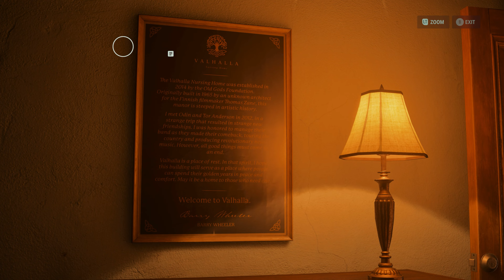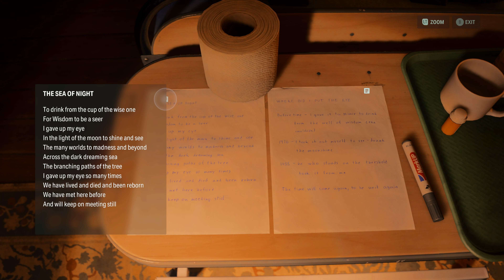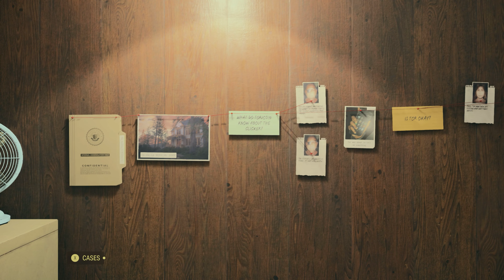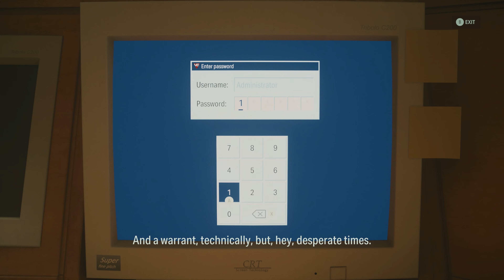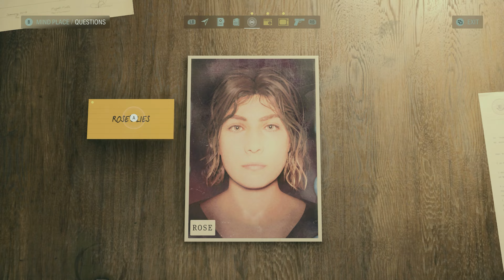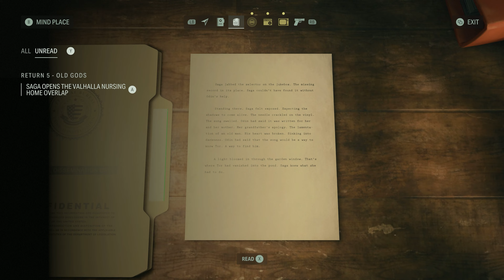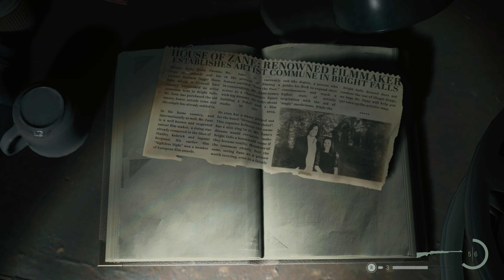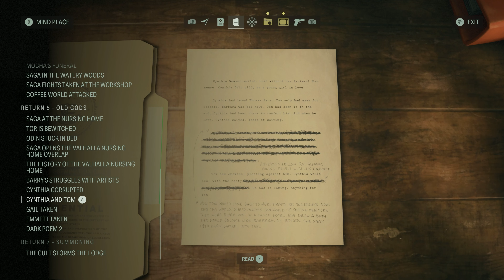Alan Wake 2 The Final Draft - Return 5: Old Gods | No Commentary [4K 60FPS]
Alan Wake 2 The Final Draft Walkthrough Return 5: Old Gods. This playthrough was recorded on Xbox Series X with no commentary. I try my best to capture all story beats, dialogue and story collectables during my playthrough.